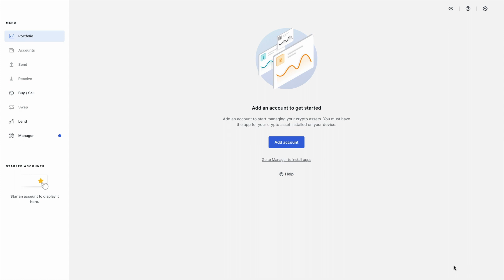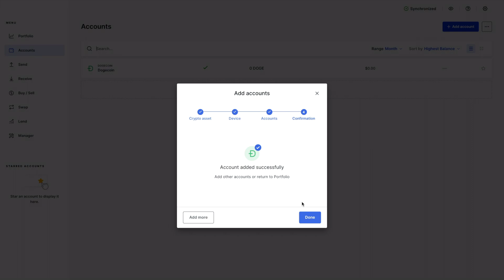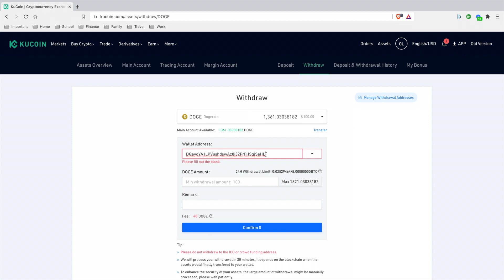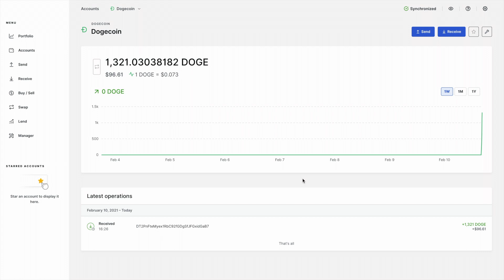How To Store Your Dogecoin On Ledger Nano X - Step by Step Tutorial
Dogecoin is based on the popular "Doge" Internet meme and features a Shiba Inu on its logo. Step by step tutorial on transferring the digital asset 'Dogecoin' onto the hardware cold storage wallet 'Ledger' Nano S/X.

LearningCrypto Solutions educates individuals on cryptography, blockchain, and cryptocurrency to assist in expanding their financial portfolios. We're targeting generational innovation in blockchain technology, aiming for a flexible learning experience for our customers and in the service we provide.

Beware, there might be scammer impersonators we hereby declare that we will never reach out to our subscribers through third-party services.

The information provided is not to be considered as a recommendation to buy or invest in certain assets or currencies. It is provided solely as an educational and informational resource only. To help traders make their own decisions. Past performance is no guarantee of future success.